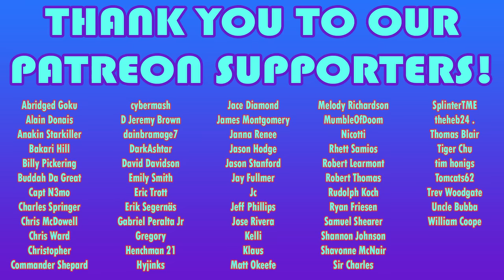The Naked Gun 2 ½ (1991) 🤯📼First Time Film Club📼🤯 - First Time Watching/Movie Reaction & Review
Leslie Nielsen is back as Lt. Frank Drebin in the 1991 comedy, The Naked Gun 2 ½: The Smell of Fear.
And yes, the smell is me, I’ve been swimming in raw sewage. I LOVE IT!

Original movie: The Naked Gun 2 ½ (1991)

Equipment used in this video:

Behringer Xenyx 1002B Premium 10-Input 2-Bus Mixer
Pyle 3 Piece Professional Dynamic Microphone Kit